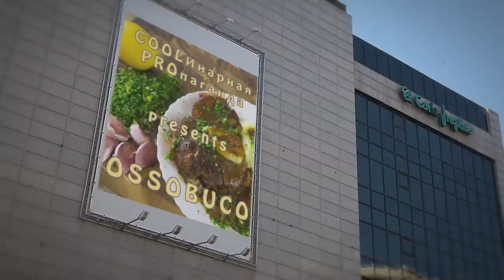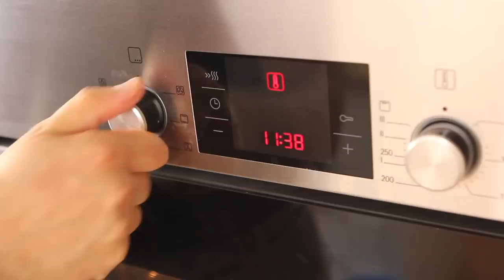Стейк оссобуко особым манеромЪ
Вам понадобится:

Оссобуко – 1 кг
Масло сливочное - 30г
Масло оливковое Extra virgen - 1 ст.л.
Стебель сельдерея – 100 г
Томаты – 100 мл
Вино красное сухое – 200 мл
Мука для панировки – 50 г.
Соль/сахар/перец

Для гремолады
Лимон (цедра) 1 шт

Произведение «Стейк оссобуко особым манеромЪ» созданное автором по имени Дмитрий Fresco, публикуется на условиях лицензии «Attribution-NonCommercial-NoDerivs» («Атрибуция — Некоммерческое использование — Без производных произведений») 3.0 Непортированная.

В произведении использована музыка, написанная композитором Андреем Фаустовым специально для COOLPRO